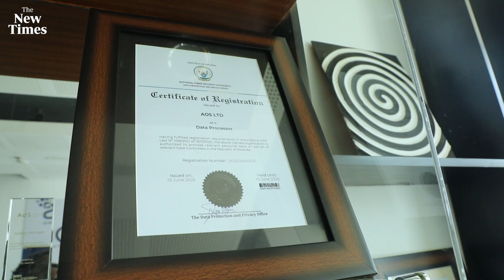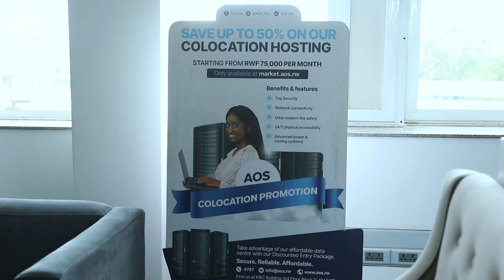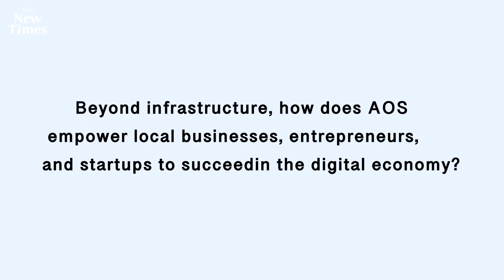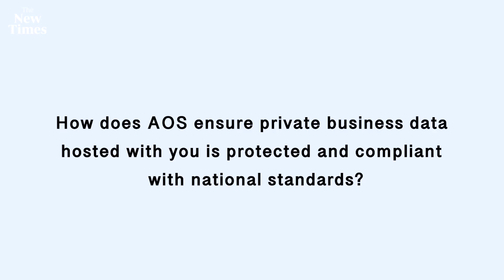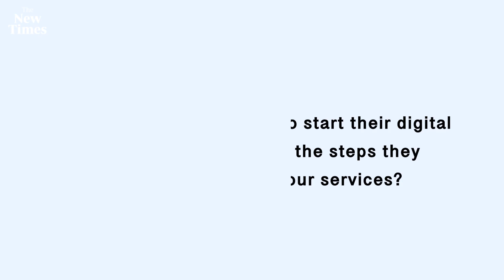AOS: Pioneering the future of secure, scalable datacenter services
In Rwanda’s pursuit to become a continental technology hub, data security, cloud reliability, and digital infrastructure are key to sustainable development. Among the local players leading this transformation is AOS Ltd, a company championing the country and Africa’s tech ecosystem by providing cutting-edge datacenter and ICT services that meet global standards.

With over a decade of experience, AOS has become a key player in offering secure and scalable digital infrastructure, ranging from Cloud Computing, Co-Location, Web and Mail Hosting, to Data Backup and System Integration. The company supports both public and private institutions, ensuring the country’s digital transformation remains efficient, reliable, and secure.